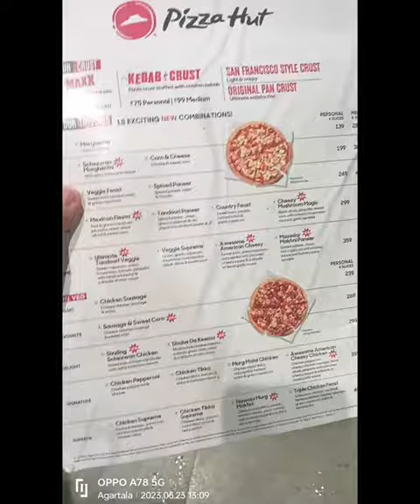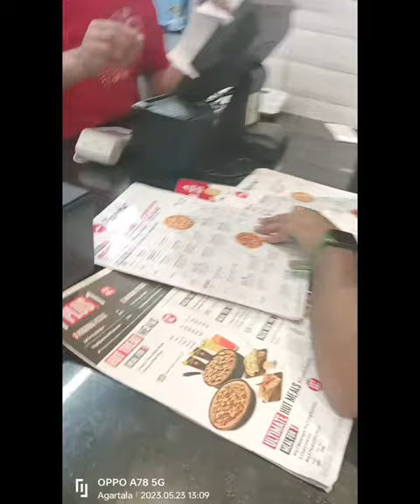🍕Pizza Hut 😋😋 !!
💥2023 💥🤤🤤 BEST PIZZAHUT 🍕 VLOG IN TRIPURA !vlog

lots of
YOUR ALL QURIES-